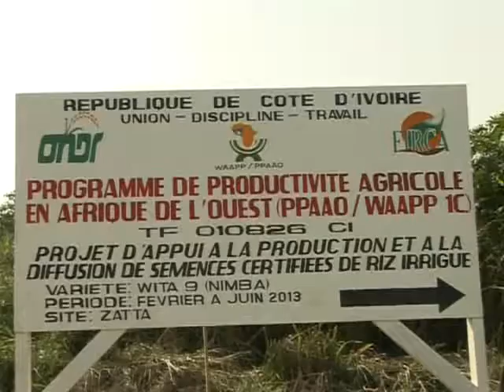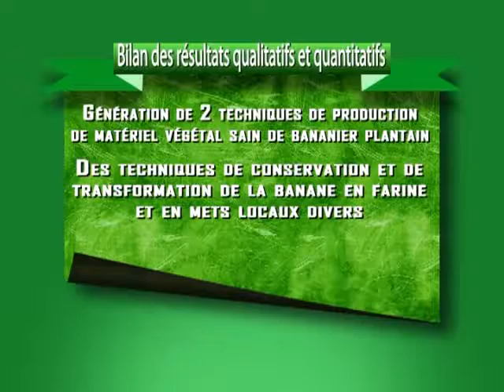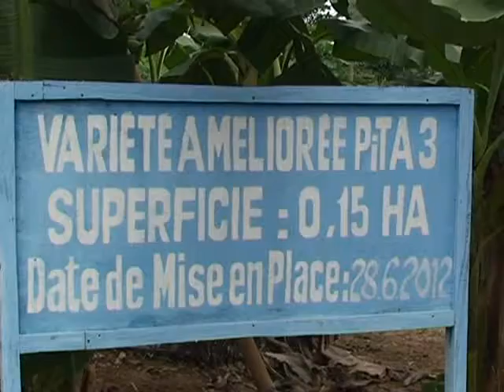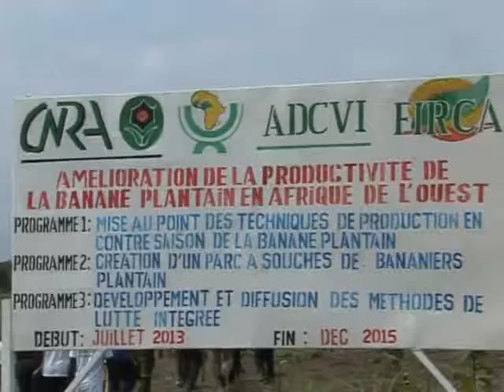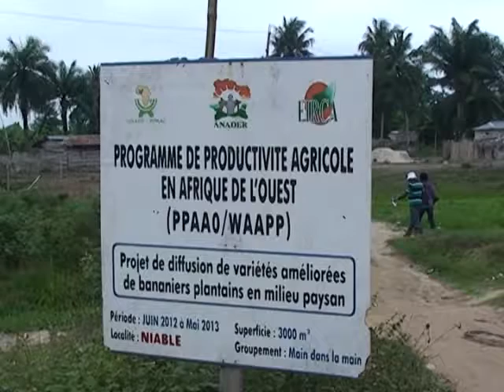T&P du 15/02/2014 - Bilan 4 WAAPP